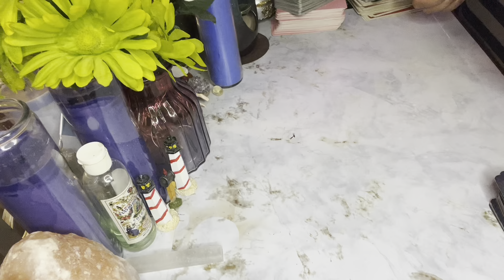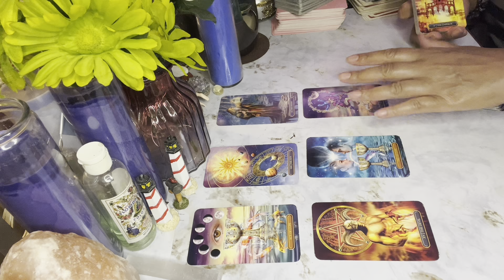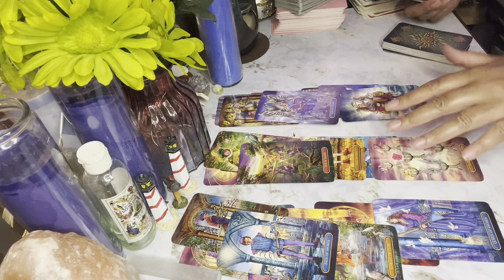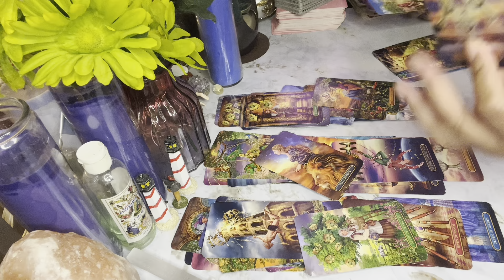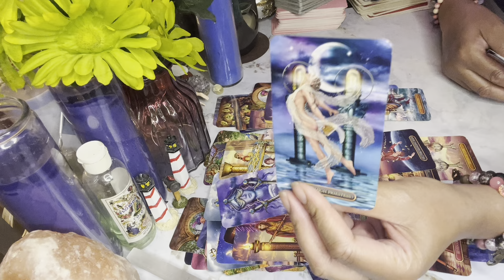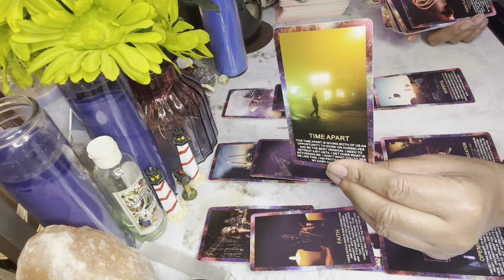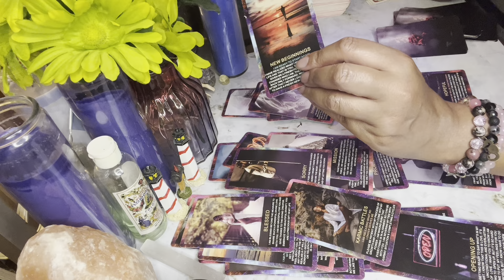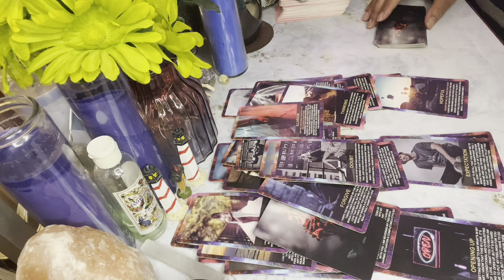THEYRE NEVER GIVING UP ON UR ❤️LOVE THIS PERSON WANTS TO FIX THIS APOLOGY UR SILENCE DEEP DESPAIR